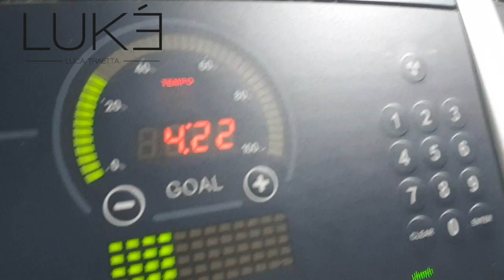WORKOUT IN REST PAUSE (5 secondi)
Perdonatemi per le pessime riprese ma con un rest pause a 5 secondi si ha poco tempo per fare di meglio
spero che almeno il contenuto del video sia di vostro gradimento
Workout in rest pause